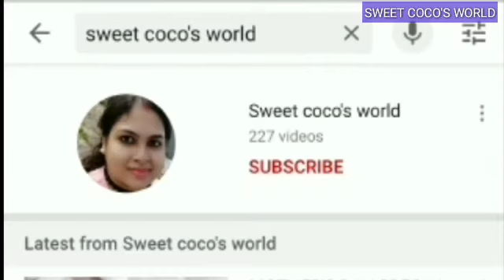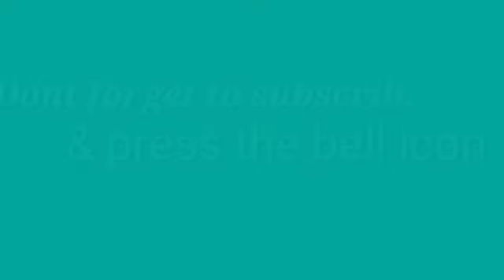BENGALI STYLE CHICKEN CURRY RECIPE || আলু দিয়ে মুরগির পাতলা ঝোল রেসিপি || SWEET COCO'S WORLD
⏺INGREDIENTS
1. CHICKEN PIECES
2. POTATO
3. ONION
4. GINGER ,GARLIC AND GREEN PASTE
5. TOMATO
6. TURMERIC POWDER
7. RED CHILLI POWDER
8. KASHMIRI LAL MIRCH POWDER
9. SUGAR
10. SALT
11. MUSTARD OIL
**(QUANTITY OF THE INGREDIENTS ARE MENTIONED IN THE VIDEO)

LOVE FROM SWEET COCO'S WORLD.